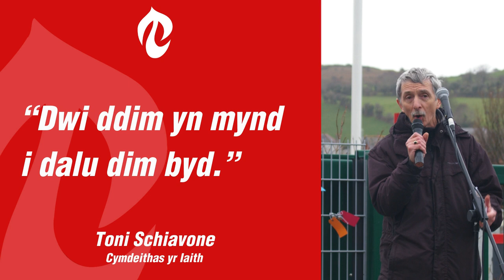"Dwi ddim yn mynd i dalu dim byd" | Toni Schiavone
Ymateb Toni Schiavone i golli achos llys yn erbyn y cwmni parcio One Parking Solution ar 13 Mai 2024. Post Prynhawn, Radio Cymru.